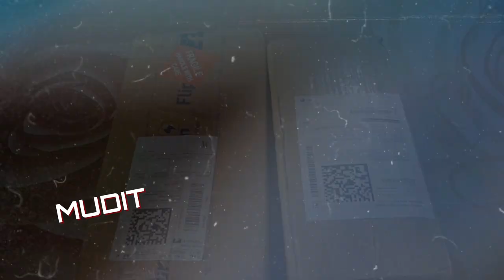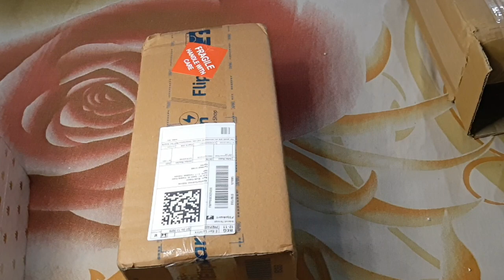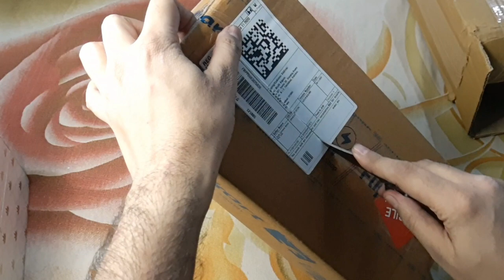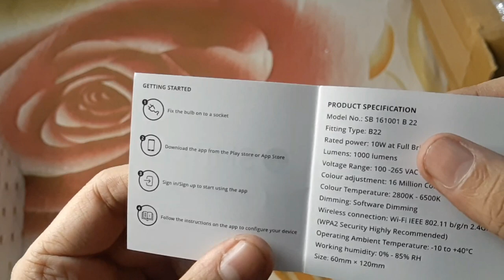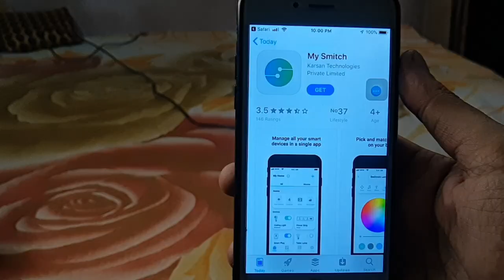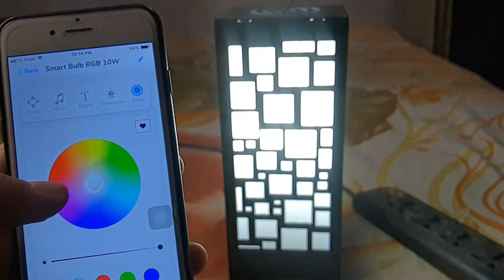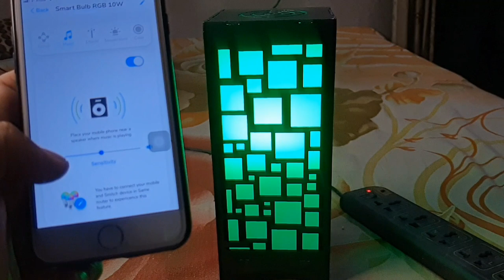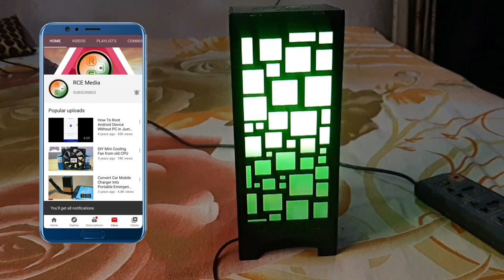SMITCH Smart Wifi RGB 10W Bulb & Table Lamp - Unboxing & Review | RCE YT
In this video I will be doing unboxing and review of Table lamp and Smitch Smart Wifi RGB bulb which is cool product and is having amazing features.

I will be making a smart table lamp out of these two products.

Below are the links of the products 👇

Smitch Wifi RGB 10W Bulb 👇

Gojeeva Wooden Table Lamp👇